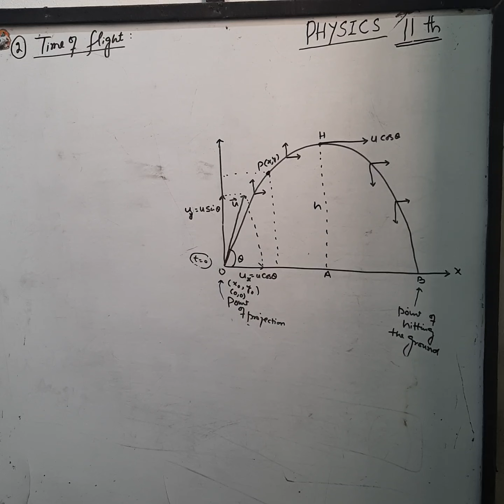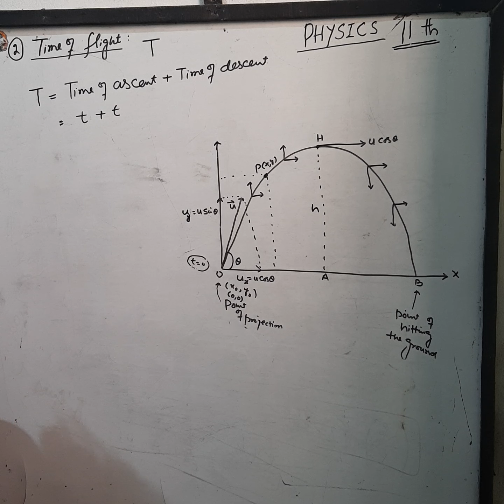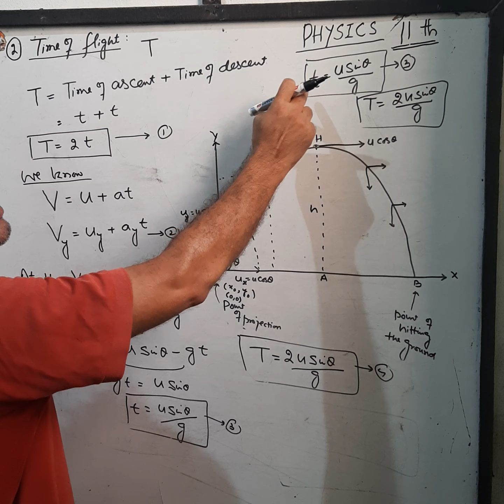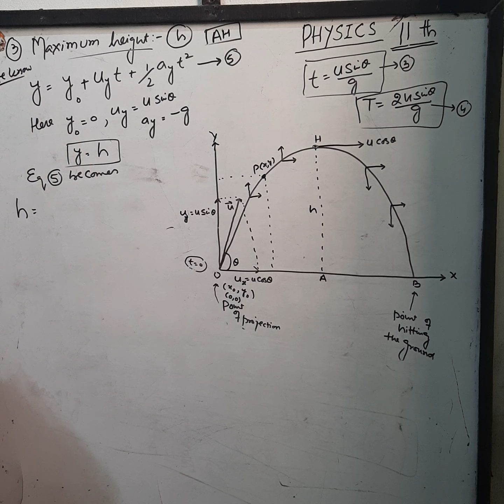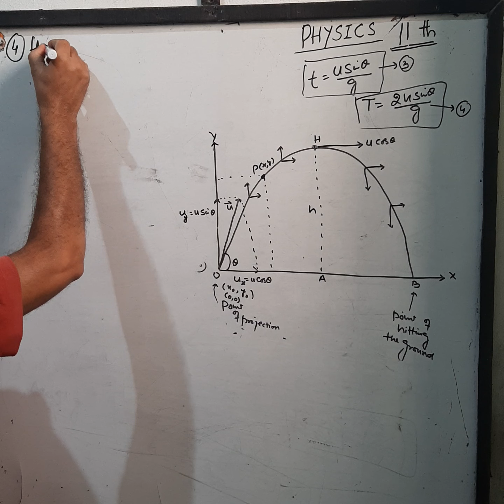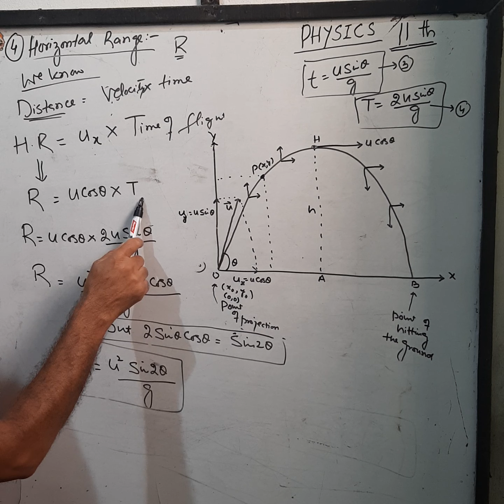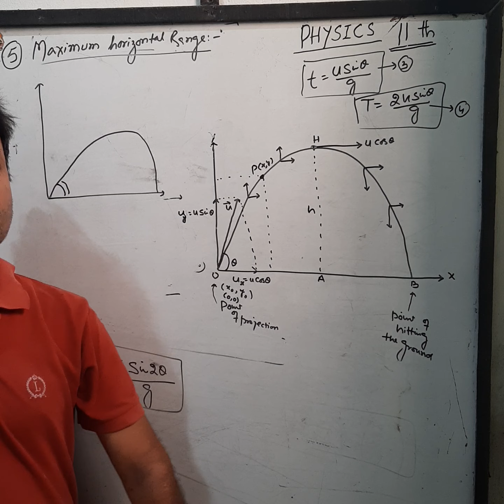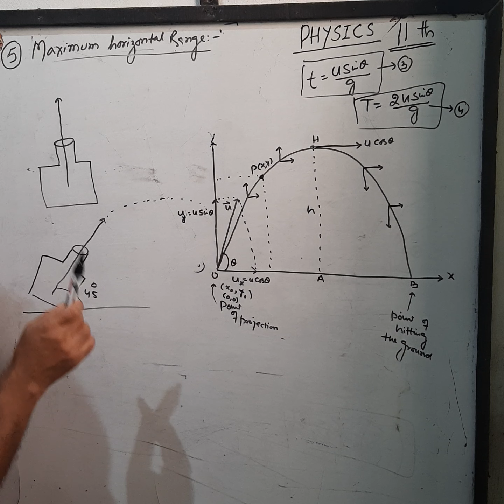Time of flight|| Maximum height|| Horizontal range|| 11th Physics || ch4